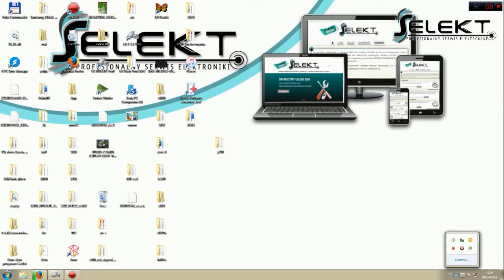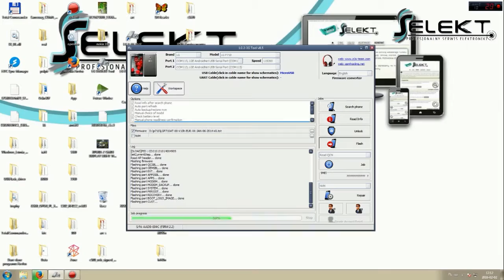Flash LG Swift L7 II P710 Latest Software (z3x-box) | Selekt